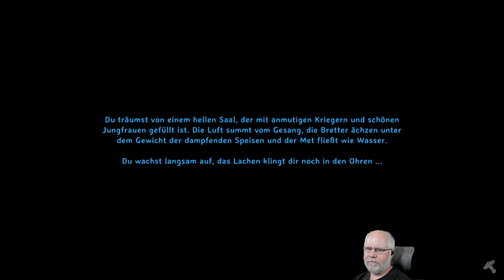Valheim deutsch S1E080